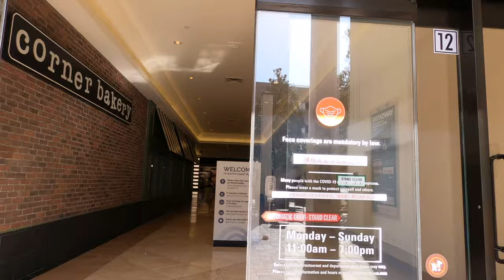south coast mall,CA